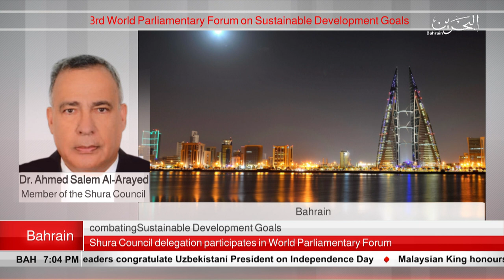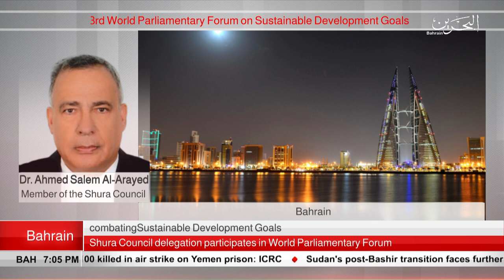BAHRAIN NEWS CENTER : ENGLISH NEWS 01-09-2019